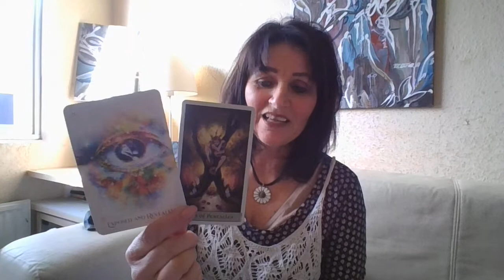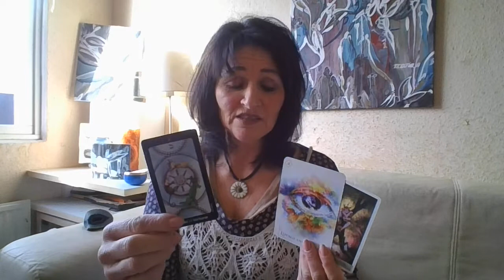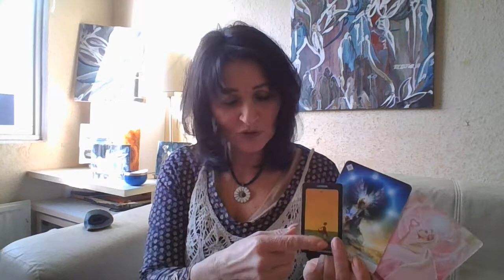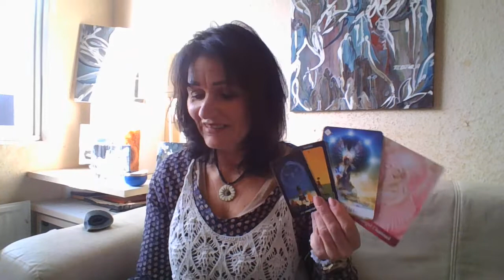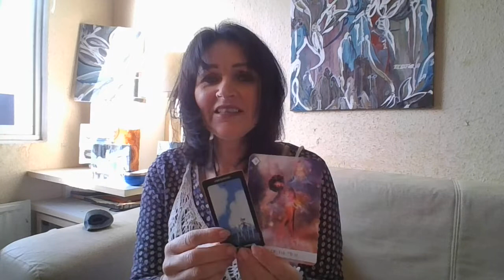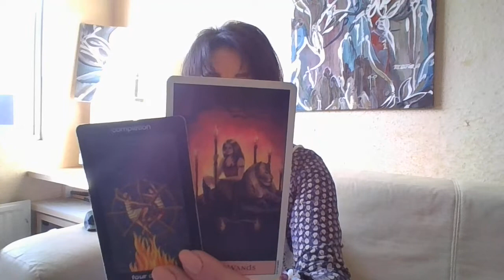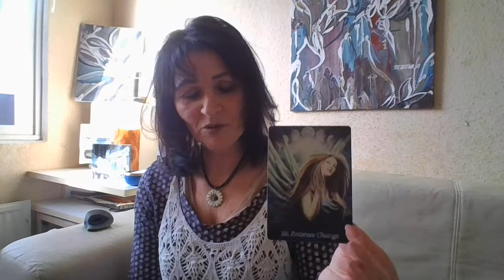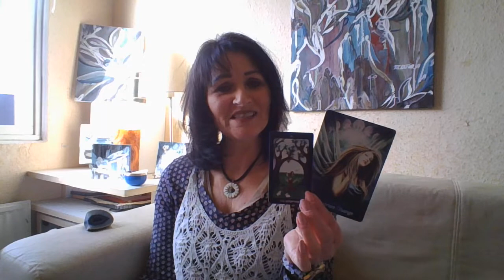Uge 17's Energier 2021- "Slip så det nye flyder og opstår - anerkend hvad" ...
GRATIS : Tilmeld dig vores Nyhedsmail og opnå gratis vores
Lydfil med vores nyeste kanalisering. TILMELD dig lige her

Vil du vide mere om din kommende fremtid eller arbejde imod DEN fremtid der er din sandhed og deraf skaber SUCCSES så kan vi 2 få dig på vejen og i mål. Men det kræver du selv vælger det det til - du kan altid kontakte mig og så lader jeg Universet inspirere til, hvordan - kontakt mig på Tlf.

Alt på jorden er Energi og jeg formidler energierne på flere måder i samspil med Universet, Englene, Mestre, Gud etc. samt mine egne personlige guider.

Jeg er uddannet Clairvoyant Medium, Healer,Theta Healer Terapeut m Nlp og har stor livs erfaring på mange områder i livet og elsker, at arbejde med mennesker og med, at få endnu flere mennesker blive jeres egen bedste sjæl så livet kan bidrage, berige og kærligheden kan fylde intakt.

Jeg yder lidt forskelligt i forhold til personlig udvikling samt business/firma og så arbejder jeg omkring helbredelse, sygdom, ubalance samt hvilke blokeringer der skaber ubalance og fraholder dig fra, at blive lykkelig og fri til, at opnå det du elsker etc.

Har og rummer stor livserfaring på mange områder – og trods megen modstand så elsker jeg livet for lyset er her og jeg kan nu blive stående i det skønne lys, hvor alt kan ske …

Jeg arbejder også, som Spirituel Mentor, Clairvoyant, Terapeut samt Healer, Regression/fortid og Afdøde sessions også. Jeg kører også online Mentor Forløb 3 - 5 eller 7 timers forløb online og optager alt på lydfiler

Og jeg har bygget min virksomhed op for, at hjælpe andre imod det bedre liv, fordi jeg selv har prøvet ret megen modgang i det her liv og et liv uden mening og fik skabt mistrivsel, ubalance samt alvorlig sygdom etc.

Livet kan faktisk ALT, men det kan bare ikke blive til alt eller noget bedre, hvis ikke vi selv får sat energi på denne vej, som skal og kan føre os imod mere, bedre og lærdom ikke mindst så vi gror og skifter vores energi imod mere lys og lethed.

Jeg har selv stor erfaring fra livet og en hel del uddannelser og har selv transformeret min sjæl her op i 5 dimension og ind i fuld lys og kærlighed og har før også været ude i landet på Messer, holdt foredrag og haft undervisning samt træningsarrangementer på udvikling af det spirituelle etc. Og der kommer mere vækst i den fysiske verden måske slut året eller i 2021 også grundet Corona etc.

Arbejder også kreativt, som Kunster, Boligstylist samt Blomsterbinder
Livet skal og bør være den bedste, ægte og din helt egen ”Cocktail” …

Det er altid muligt, at DONERE et beløb, hvis du synes om kanalen og vil støtte den imod, at gro og blive endnu større ved, at komme godt afsted imod så er det muligt, at donere et beløb her
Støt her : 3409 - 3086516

Ses og glæder mig ... Jeg har kontakt til værktøjer der kan arbejde i alle retninger og på mange forskellige måder imod, at du opnår det du søger, lyster og brænder for etc.
Kh FIALA INSIDE - FIALA HOME